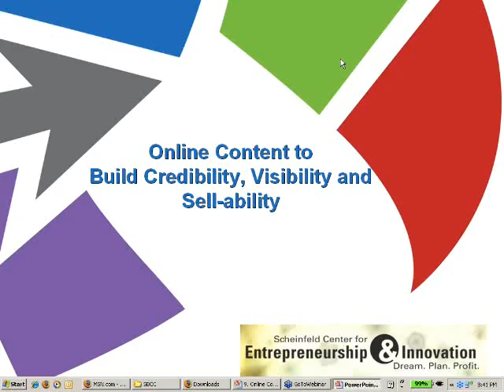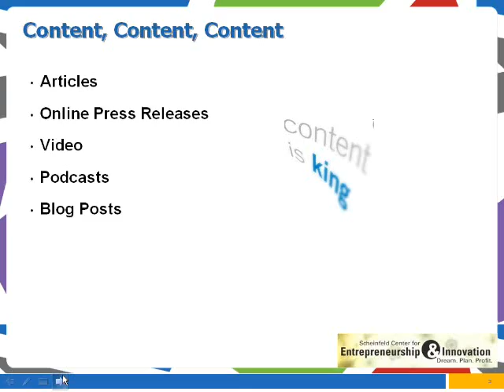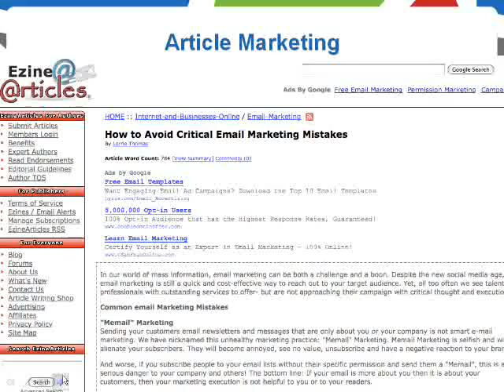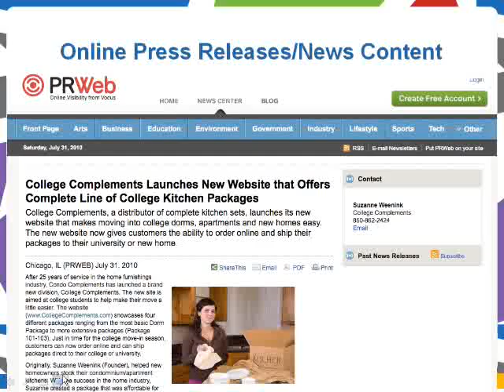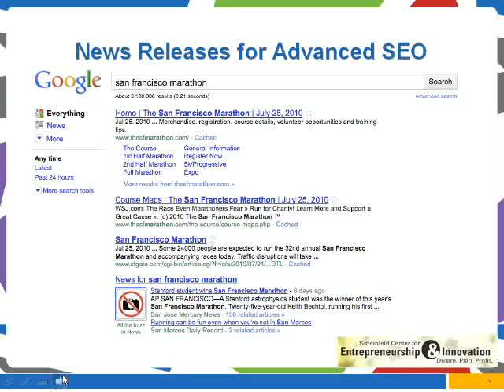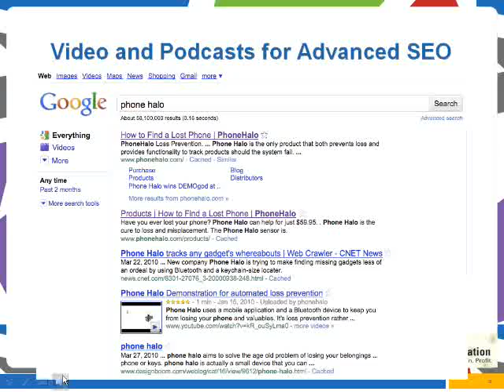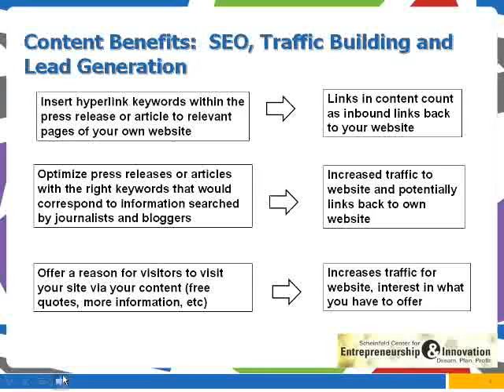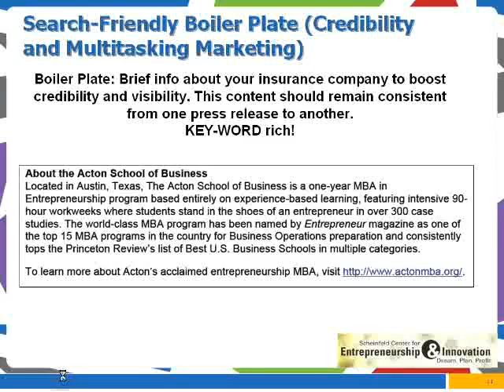9. Online Content to Build Credibility, Visibility and Sell-ability - Part 1